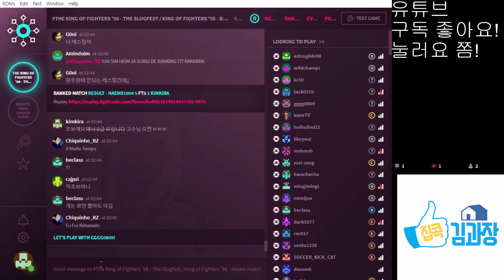(오락실 고전 게임)오랜만에 킹오파98. 파이트케이드. 비트코인도 말아먹고 킹오파도 발리고 인생 막장가는중 ㅠㅠ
하아아아~ 뭐 되는게 없냐!!
될듯 말듯 될듯 말듯
뭔가 이길듯 말듯 이길듯 말듯.. 결국은 지는 인생!
킹오파 실력은 여전히 저 밑 ㅠ